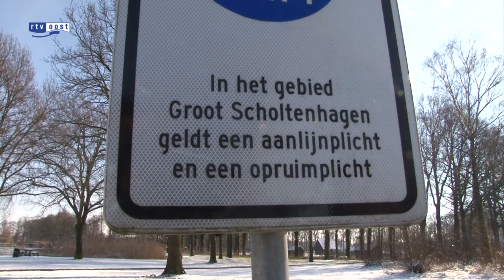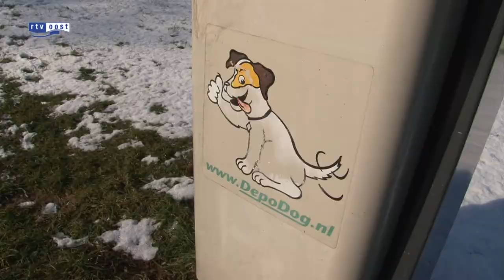Veel boetes voor hondenpoep in Haaksbergen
Aan inwoners van Haaksbergen worden de meeste boetes uitgedeeld voor hondenpoep. Dat blijkt uit een onderzoek naar hufterboetes door RTL Nieuws.

De boete voor hufterig gedrag die het meest wordt gegeven in Nederland, is die voor foutparkeren op een gehandicaptenplaats. Tussen 2007 en 2011 kregen meer dan 200.000 automobilisten daar een bon voor. In totaal zijn er 686.086 hufterboetes uitgedeeld, goed voor meer dan 78 miljoen euro.